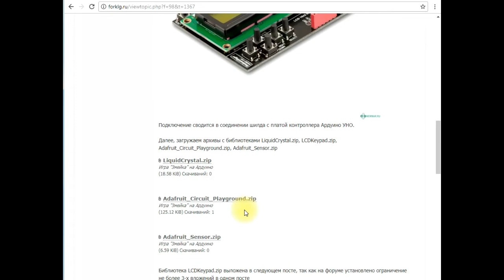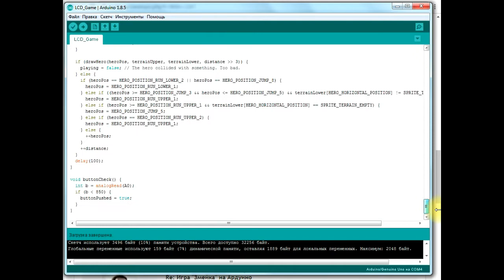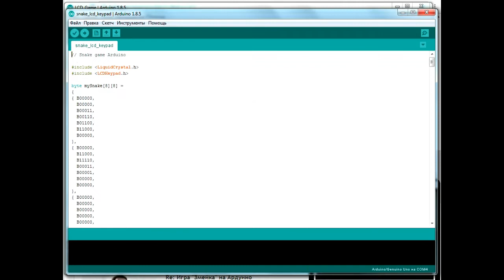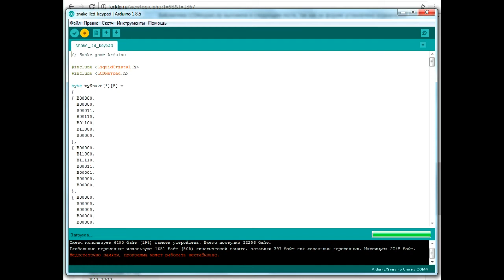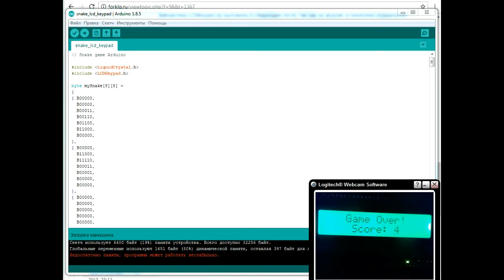ИГРА НА АРДУИНО / ЗМЕЙКА / ПРЫЖКИ / LCD KEYPAD SHIELD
В этом видео вы можете посмотреть как сделать игру на Ардуино и LCD Keypad шилде, да не одну, а целых две разных игры Змейка и Прыжки или Бегущий человек.